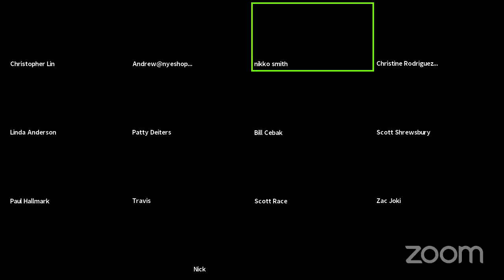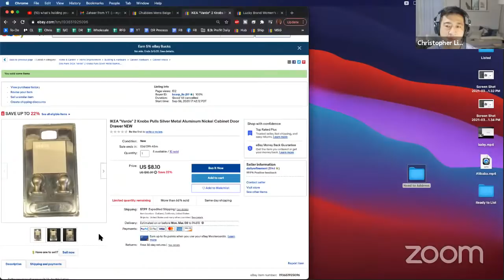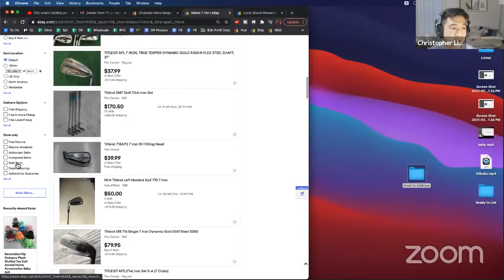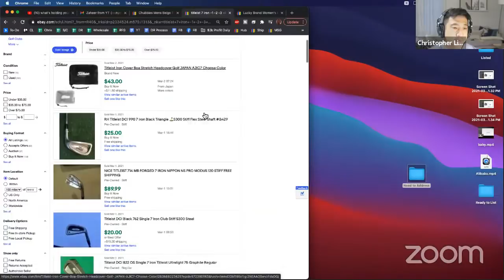what's holding your eBay business back?